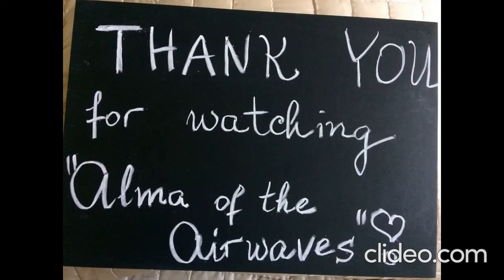Alma of the Airwaves - Ep. 591#Recovery#Covid#MarieCurtisPark#Lucky#Happiness#Gratitude#Growth#Joice